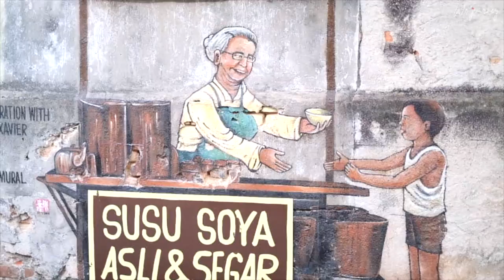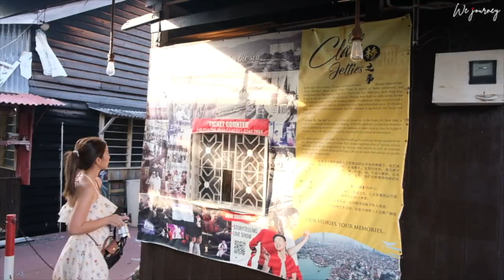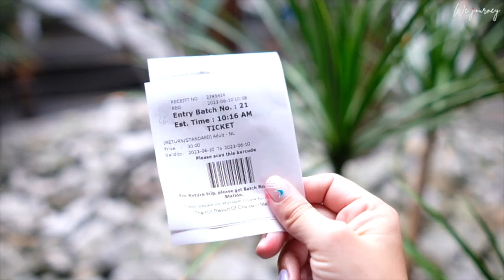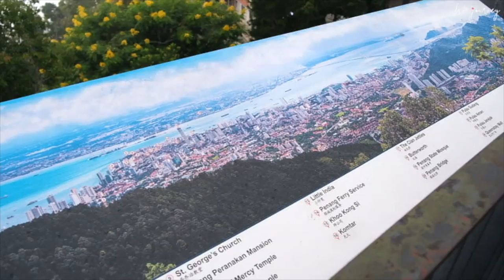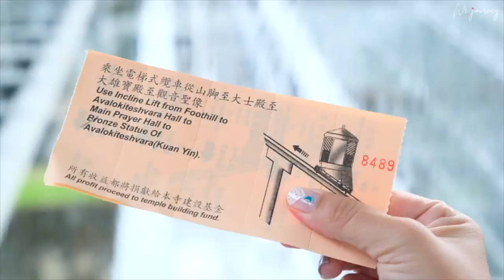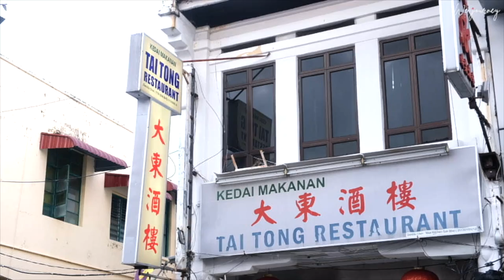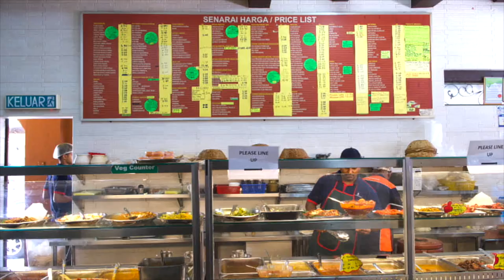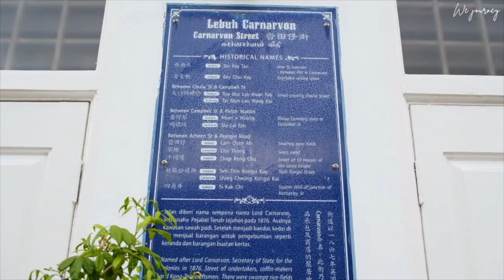ปีนัง มาเลเซีย 4วัน 3คืน 23 จุดเช็คอิน ชมเมืองจอร์จทาวน์ ถ่ายรูปสตรีทอาร์ต ชิมสตรีทฟู้ดเด็ดๆ Penang!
Penang, Malaysia🇲🇾
ทริปนี้เรามาเที่ยวกันที่ ปีนัง ประเทศมาเลเซียกัน
แบบจุกๆถึง 4วัน 3คืนเลยค่ะ ได้นั่งรถเมล์เที่ยวกันแทบทุกวัน
ดูวิวข้างทางเพลินมากๆ ได้เดินเล่นรอบเมืองจอร์ททาวน์
ที่เต็มไปด้วยศิลปะสตรีทอาร์ทสวยๆ แวะชิมสตรีทฟู้ดอร่อยๆ^^

00:00 Intro
01:27 Day1 Eastern hotel Georgetown
02:56 Armenian Street
04:02 Central fire station 1908
04:45 Chew jetty
07:25 Gurney drive
09:11 Day02 Ome by Spacebar Coffee
10:26 Penang hill
12.45 Kek Lok Si Temple
14:42 Penang Teochew Chendul
15:40 Tai Tong Restaurang
16:49 Chulia Street Night Hawker Stalls
18:43 Day3 Batu Feringhi
20:02 Long Beach Hawker Center
21:11 Le Petit Four Patisserie
22:14 Little India
23:37 Sri Ananda Bahwan
25:28 Manchu Bar 满族酒吧
27:11 Day4 Kedai Kopi Seng Thor Coffee Shop & Hotel
28:15 George Town World Heritage Incorporated
29:22 Penang Peranakan Mansion
30:55 Hin Bus Depot
32:13 Bricklin Cafe & Bar
33:10  ปิดทริป
33:30 รวมรูปของทริปนี้